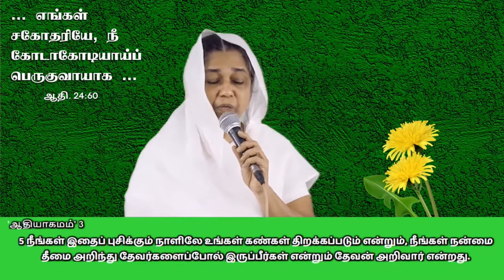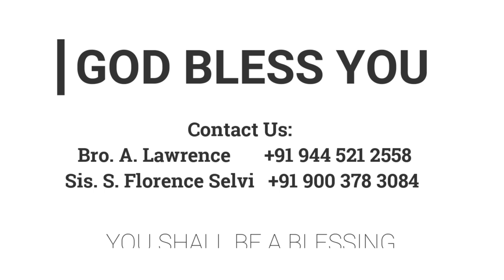கண்கள் காணட்டும் | 28.08.2020| Mrs. A. EBEN SATHISH | Kadamalaikuntu FGPC